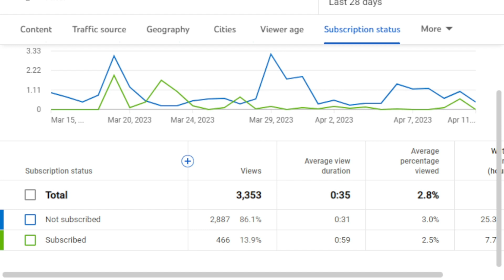Legend of Zelda Tears of the Kingdom part 81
I playthrough of Legend of Zelda Tears of the Kingdom